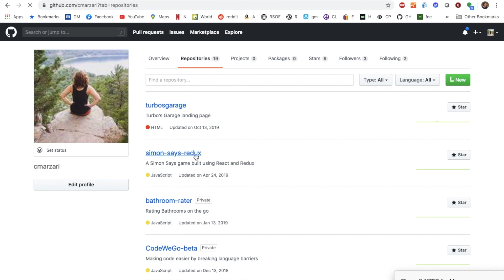Avoid Half-Finished Projects and Combat Motivation Loss When Learning to Code | Carla Codes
How to Avoid Half-Finished Projects and Combat Motivation Loss When Learning to Code | Carla Codes

So , you have a bunch of half-finished tech projects and your motivation is tanking, what can you do to solve this?

I spent a year learning to code on my own before changing my major to computer science. I have fallen into the same pit  -- starting and not finishing projects. I easily have 15 or so half finished projects on my GitHub. I noticed, when I was still pretty novice, my lack of motivation came from frustration (not understanding the framework/language, not knowing why my code didn't work, didn't know how to move forward, etc). Here is my advice on how to combat your motivation loss and start projects you will actually finish!

Need some rubber duckies to talk to? I have 100 little ones on my desk

Recording Equipment:
GoPro Hero 7 Black
Blue Snowball Microphone